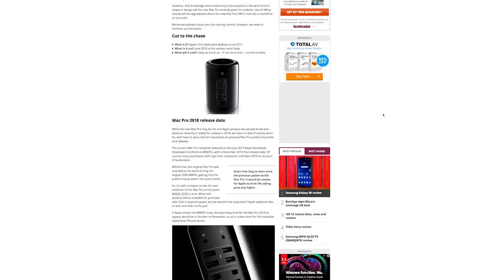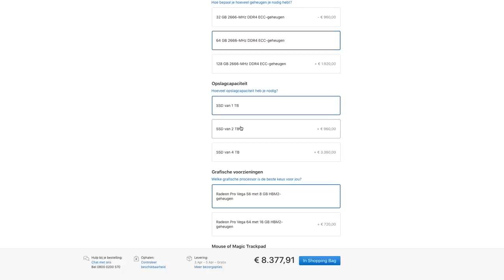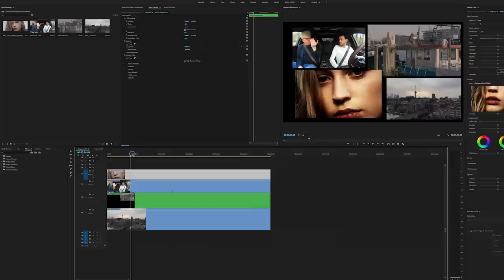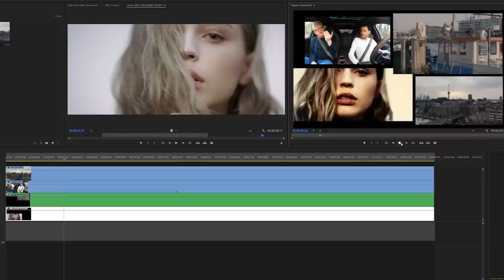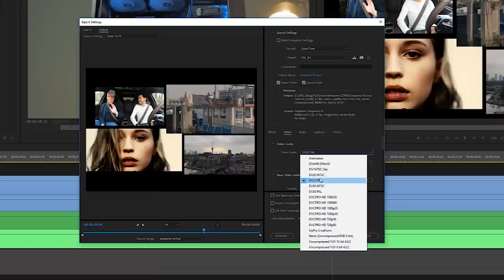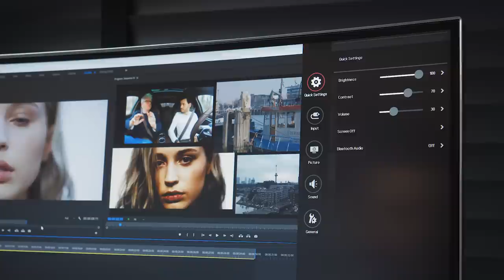Vaarwel MAC, hallo PC! 4K edit MONSTER!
Apple vs Windows, Mac vs Pc, het blijft een onderwerp waar je maar over kan blijven discussiëren. Na jaren op Apple te hebben gewerkt heb ik dan eindelijk besloten om over te stappen naar Windows voor mijn video editing in Adobe Premiere Pro. In deze video vertel ik je mijn motivatie en vergelijken we mijn MacBook Pro, Mac Pro en de PC met elkaar. Mocht je beide werkstations hebben, blijf dan vooral even kijken tot het eind voor een handige tip om Windows en Mac samen te laten werken met 1 beeldscherm, toetsenbord en muis d.m.v. Logitech Flow.

Volledige spec's van de PC:
Intel® CoreTM i9 met 14 kernprocessoren i9-7940X (3,1 GHz) cache van 19,25 MB ASUS® WS X299 PRO: ATX, USB 3.1, SATA 6 GB/s
128 GB Corsair VENGEANCE DDR4 2666 MHz (8 x 16 GB)
11 GB NVIDIA GEFORCE GTX 1080 Ti - HDMI, 3 x DP GeForce - GTX geschikt voor VR!
2 TB Samsung 850 EVO 2,5" SSD, SATA 6 Gb/s (maximaal 540 MB/sR | 520 MB/sW)
1 TB SAMSUNG SM961 M.2, PCIe NVMe (maximaal 3200 MB/R, 1800 MB/W)
1 TB SAMSUNG SM961 M.2, PCIe NVMe (maximaal 3200 MB/R, 1800 MB/W) CORSAIR 850 W RMx SERIESTM MODULAR 80 PLUS® GOUD, ULTRASTIL
1 x stroomkabel van 1 meter voor Europa
Corsair H110i Hydro-serie krachtige CPU-koeling
EK-TIM ECTOTHERM THERMISCHE PASTA
RGB led-strip 2 x 50 cm
2 x 120 mm zwarte behuizingsventilator (geconfigureerd voor afzuiging via de achterkant/bovenkant)
8 KANALEN (7.1) HIGH DEF AUDIO INGEBOUWD (STANDAARD)
2 x INGEBOUWDE 10/100/1000 GIGABIT LAN-POORTEN
MIN. 2 x USB 3.0-POORTEN + 6 x USB 2.0-POORTEN OP ACHTERPANEEL + MIN. 2 POORTEN VOOR